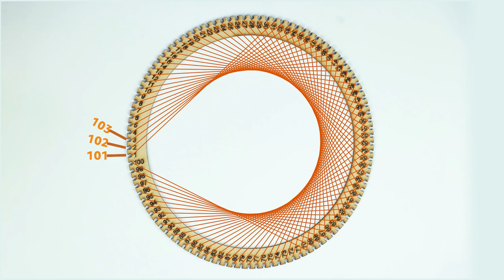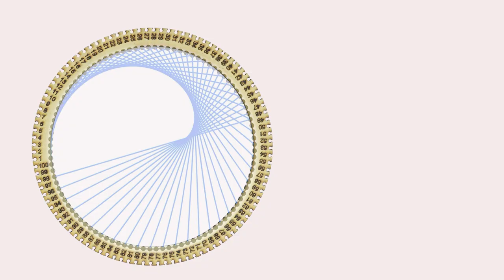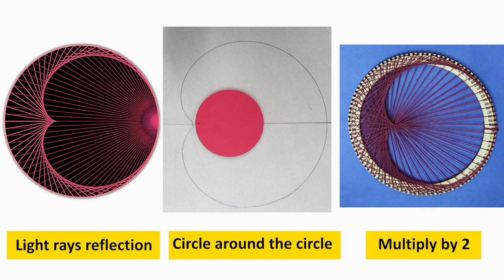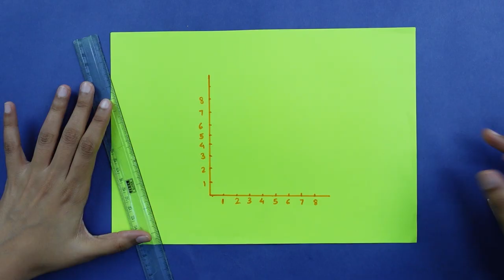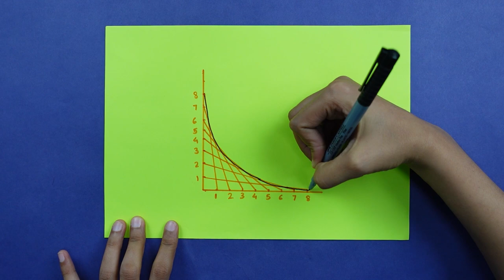STRING ART | Curiosity 42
42th video(in a series of 100) to ignite curiosity and teach science in an engaging manner.

About Us